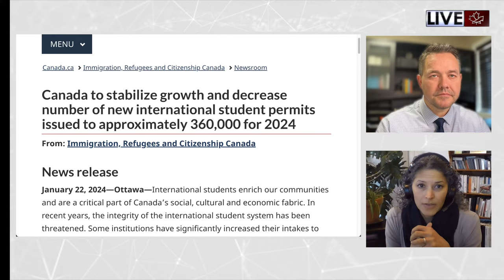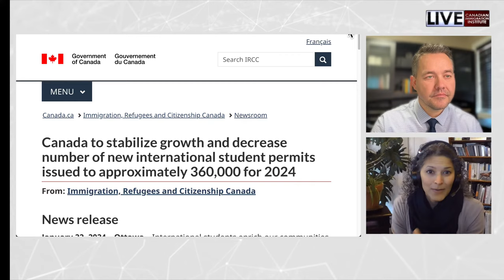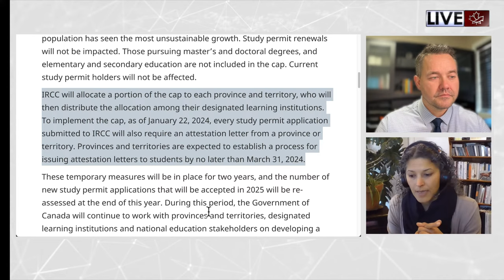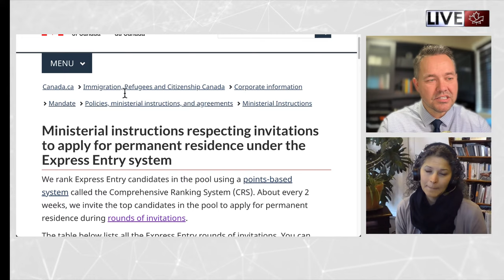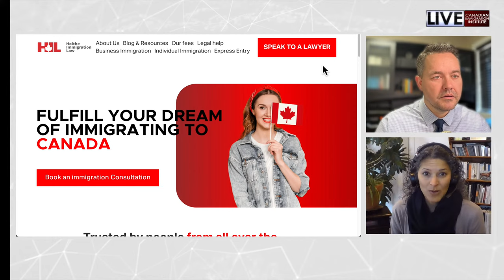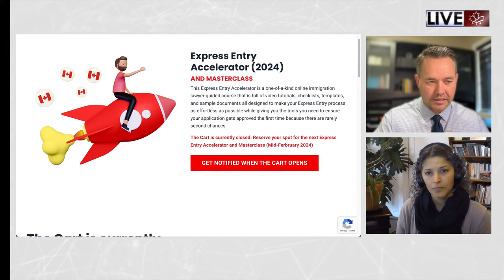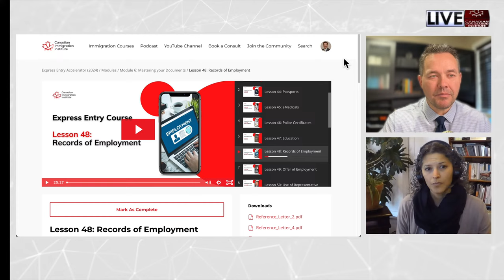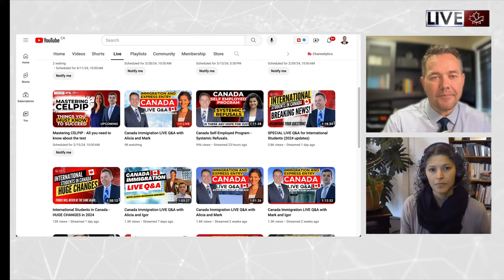Canada Immigration LIVE Q&A with Alicia and Mark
Immigration Consultation with a Lawyer
Get legal help from a Canadian Immigration Lawyer with your Express Entry, Spousal Sponsorship, Work Permit, or Study Permit application. We also assist with judicial reviews and any other personal...